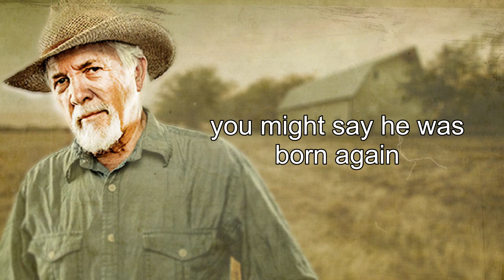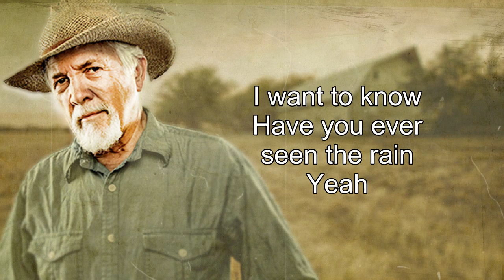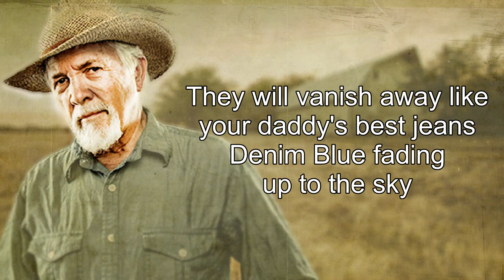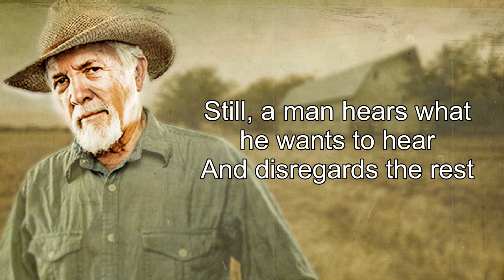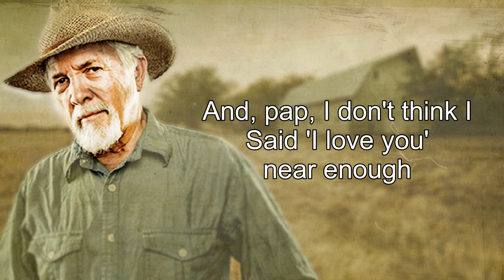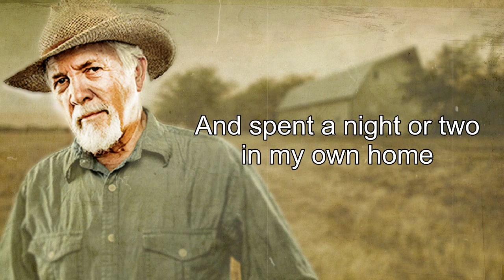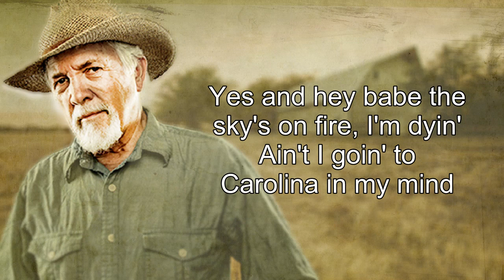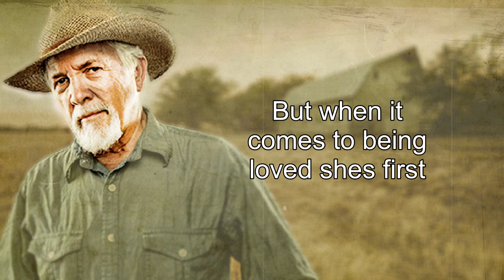Greatest Folk Rock Country Music Of All Time With Lyrics - Kenny Rogers, Elton John, Bee Gees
▽Follow 'FOLK ROCK COUNTRY COLLECTION'
[00:00:00] - 01. Rocky Mountain High
[00:04:14] - 02. Wild World
[00:07:14] - 03. Have you ever seen the rain
[00:10:22] - 04. Time in A bottle
[00:12:56] - 05. Follow Me
[00:15:43] - 06. You Needed Me
[00:19:19] - 07. Oh Very Young
[00:21:46] - 08. Reason to Believe
[00:24:16] - 09. Vincent
[00:29:10] - 10. The Boxer
[00:32:43] - 11. Skyline Pigeon
[00:36:09] - 12. Leader Of The Band
[00:40:14] - 13. The Sound of Silence
[00:44:03] - 14. I Started A Joke
[00:47:53] - 15. Poems, Prayers And Promises'
[00:52:50] - 16. Take Me Now - David Gates
[00:56:05] - 17. Carolina In My Mind
[00:58:46] - 18. Through The Years
[01:01:23] - 19. Morning has broken
[01:04:35] - 20. The first cut is the deepest